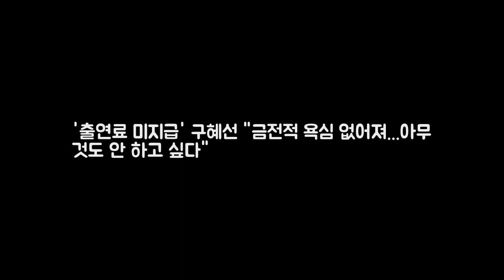출연료 미지급 구혜선 금전적 욕심 없어 DKO 뉴스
매일경제 스타투데이 권성미 인턴기자] 배우 구혜선이 6년째 드라마 출연료를 받지 못한 사실이 알려진 가운데 그의 지난 인터뷰에서 금전적 문제에 대해 언급한 것이 다시금 눈길을 끌고 있다. 2일 구혜선 소속사 YG엔터테인먼트와 연예매니지먼트협회에 따르면 구혜선은 지난 2011년 출연한 한 드라마 제작사 A사로부터 총 2억 6천 만 원의 출연료를 받지 못했다.